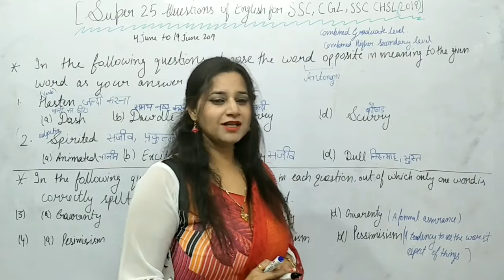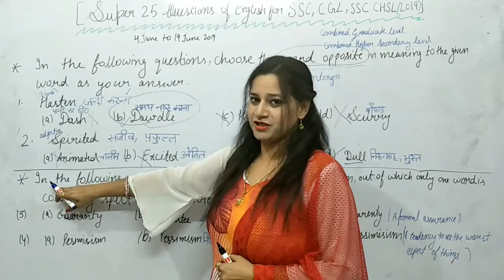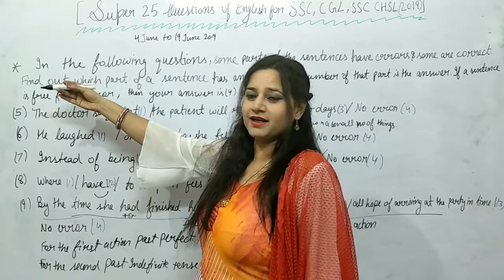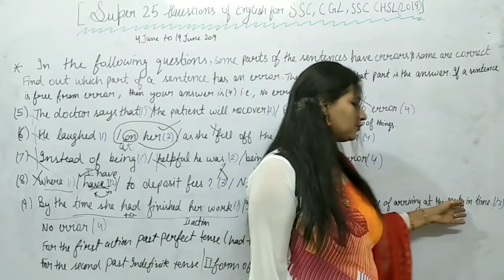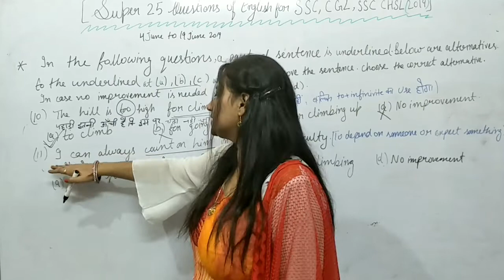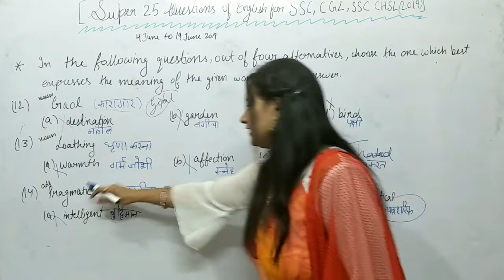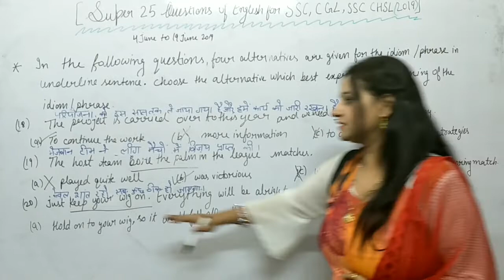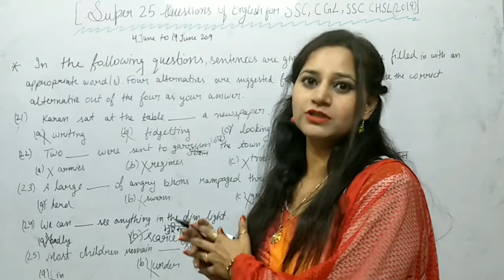Super 25 Questions of English For SSC CGL/CHSL 2019|By Gyan Shree Educational Tutorial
In this video Shaveta Arora(Gyan Shree Educational Tutorial) Solves  Some Most Important English Language Questions for SSC CGL/CHSL  2019 EXAMINATION ,  in an easy and interesting manner.This video will be very helpful for the SSC aspirants appearing in  SSC CGL And CHSL examination.

Thanks

Video By Gyan Shree Educational Tutorial